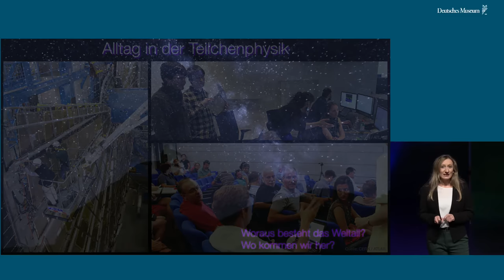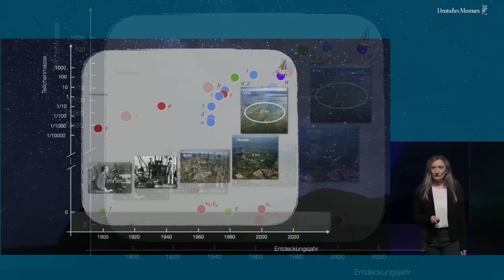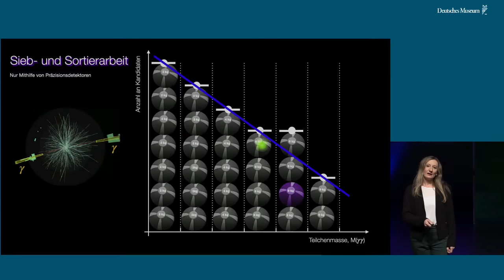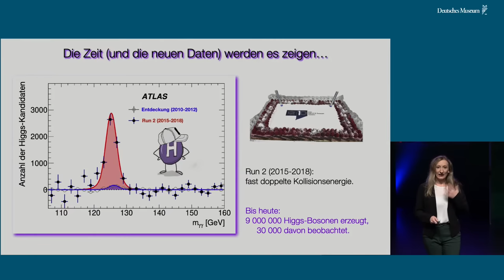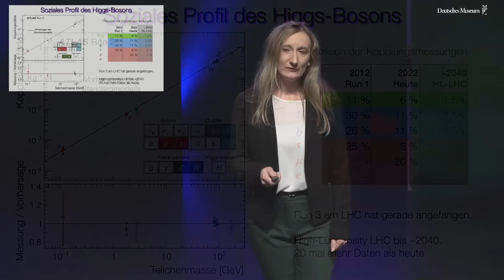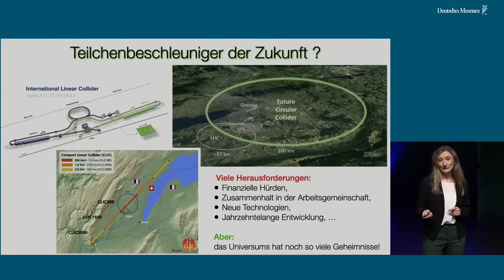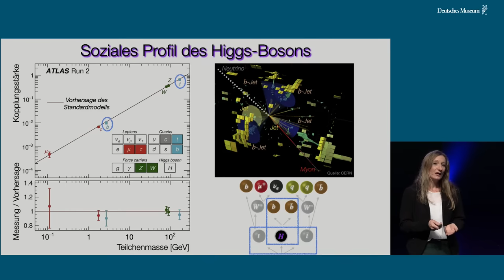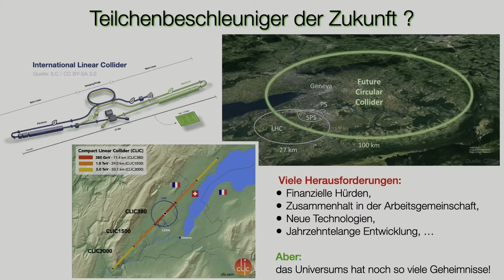Sandra Kortner: Zehn Jahre Higgs-Boson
Vor zehn Jahren vermeldete das Forschungszentrum CERN bei Genf eine bahnbrechende Entdeckung: Durch Kollisionen am Teilchenbeschleuniger Large Hadron Collider (LHC) wurde der letzte fehlende Baustein im Standardmodell der Teilchenphysik gefunden – das Higgs-Boson. Dabei handelt es sich um eine Art Botschafter des Higgs-Feldes, das allen anderen bekannten Teilchen ihre Masse verleiht und somit unsere Welt zusammenhält.
Seitdem steht das Higgs-Teilchen unter genauer Beobachtung. Mit seiner Hilfe konnten die Forschenden viele neue Einblicke in die Welt der kleinsten Teilchen gewinnen. Auch nach zehn Jahren bleibt seine Erforschung weiterhin im Fokus der Wissenschaft. Seit kurzem läuft der LHC nach umfangreicher Aufrüstung wieder und wird bei noch höherer Leistung viel mehr Daten als vorher produzieren. Mit dem Higgs-Teilchen sucht man dabei nach Hinweisen auf neue, bisher unbekannte Teilchen, wie die heißgesuchte Dunkle Materie, und nach neuen Erklärungen für das Zusammenspiel von Teilchen und Kräften – letzten Endes also nach neuen Erkenntnissen über die Geschichte unseres Universums.  Über "Zehn Jahre Higgs-Boson" spricht Sandra Kortner von der TU München in ihrem Vortrag aus der Reihe Wissenschaft für jedermann".
In Zusammenarbeit mit dem Exzellenzcluster ORIGINS und den Physikfakultäten der LMU und TU München.